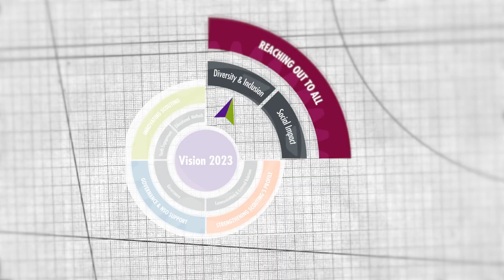Reaching Out to All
WOSM Work Streams
Reaching Out to All - English Version

The Reaching Out to All Work Stream focuses on diversity and inclusion and social impact.